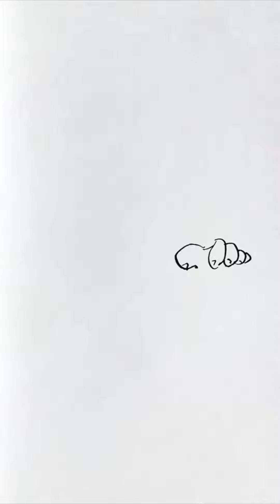Drawing 242, “Baby Heather, Eating Leather”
Cartoon drawing of a poem that comes from my book “Welcome, Chim (Yum Yum)”